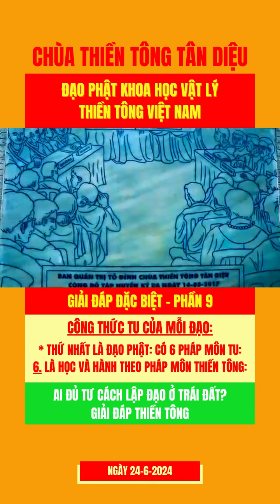Công thức tu: Đạo Phật: Có 6 pháp môn tu: 6. Là học và hành theo pháp môn Thiền Tông.